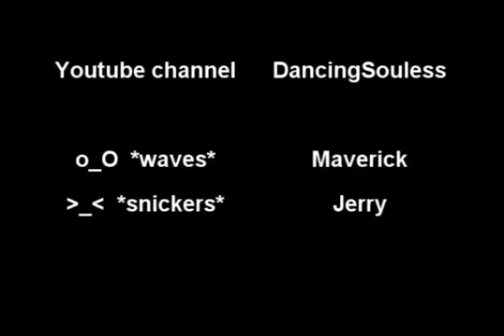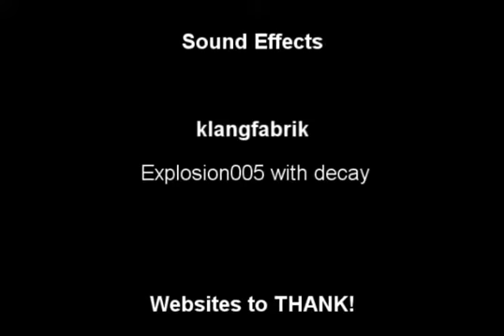Around The World In 60 Seconds EP 11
In this Video I try my hardest To explain what is going On In My Editing Process Of Episode 7 Second Life. Being sleepy tended to make me tongue tied and Make me speak other languages I know.  Not To mention Maverick and Jerry decide to pay me a visit .

This  Episode Around In 60 seconds   uses many sounds from freesound, for the full list see here :

klangfabrik   Explosion005 with decay

Also here is my Information if you wanna follow me and be able to get the Latest updates faster if you dont look on my youtube discussion much.

If you ever need someone Just to chat with or be there for

We will try to help you the best we can.We are a very Supportive
Family. We try our best to take care of everyone and be there
for them in good times and bad.You Are not ever alone with us.

Skype
AlexiaAdmiral666

My Blogger